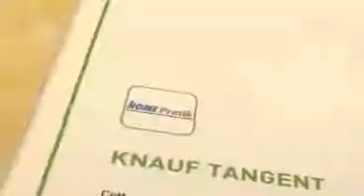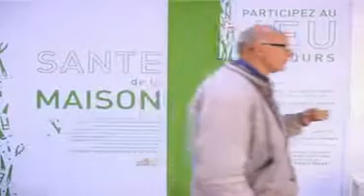matiereotech : LES MATÉRIAUX INNOVANTS SÉLECTIONNÉS PAR SOURCE-A-ID.COM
Tous les produits innovants présentés lors du salon MAISON PASSION, sur l'espace tendances, afin de rénover son intérieur. Une sélection de la rédaction
Ces produits sont issus des plus grands acteurs du bâtiment.
A découvrir ou redécouvrir !